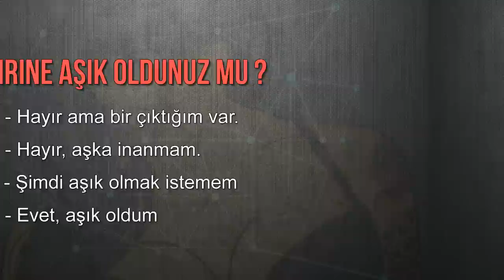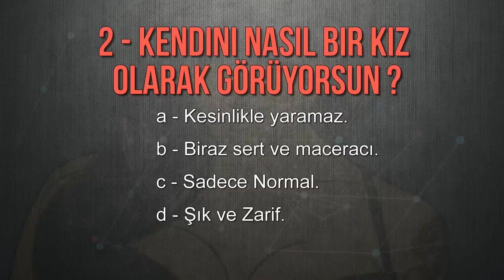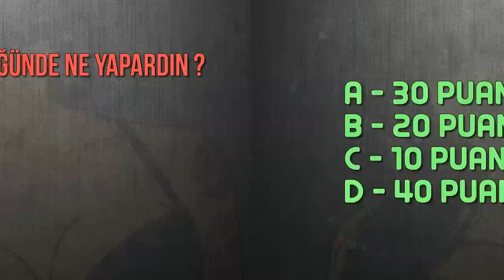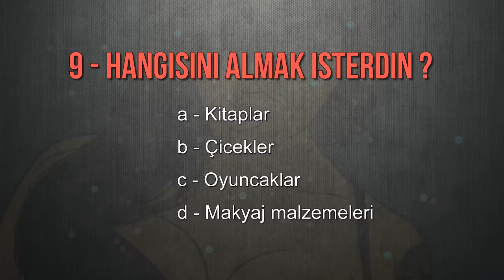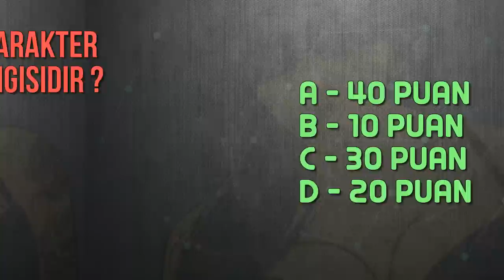Aslında Sen Nasıl Bir Kızsın ? ( KİŞİLİK TESTİ )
► faturetimeline.net
► humanknowledge.net

♦ Yasal Uyarı ♦

Videoların başka sitelerde yüklenmesi ve ticari amaçla kullanılması kesinlikle yasaktır. Paylaşılması durumunda telif hakların korunması kapsamında hakkınızda dava açılabileceğini unutmayınız. Aslında Sen Nasıl Bir Kızsın ? ( KİŞİLİK TESTİ )

Acaba sen nasıl bir kızsın hiç merak ettin mi? Verdiğin cevaplara göre nasıl bir kız olduğunu söyleyeceğiz sana, hazır mısın?
O halde hemen başlayalım. Öncelikle bu kişilk testinde verdiğiniz cevapların her biri bir puan denk gelmektedir.
O yüzden yanınız mutlaka bir hesap makinesi almayı unutmayın.

► faturetimeline.net
► humanknowledge.net

♦ Yasal Uyarı ♦